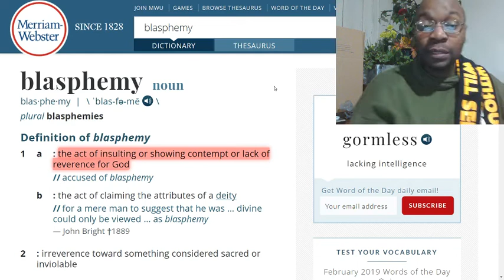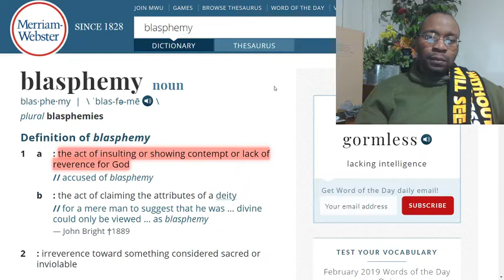Are you sure you blasphemed against the Holy Spirit?